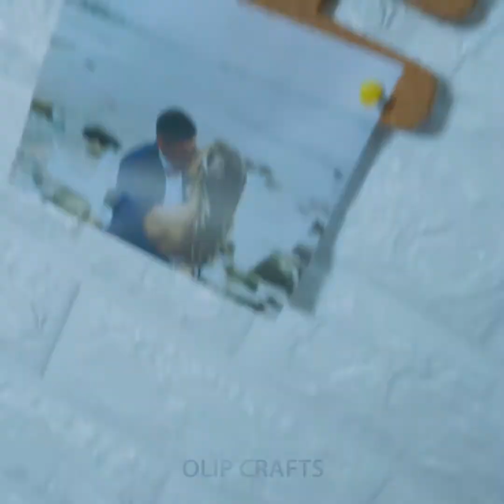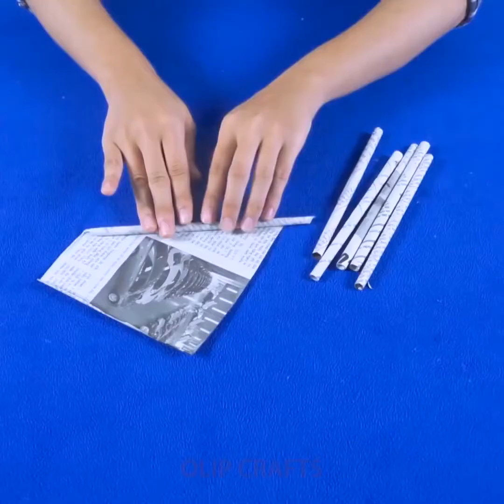DIY | 9 EASY IDEAS AT HOME DECOR